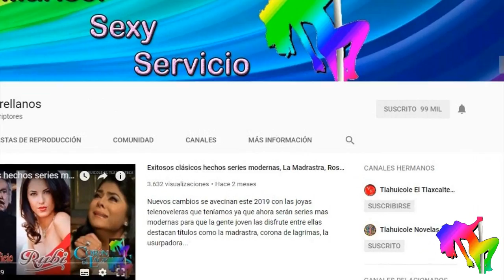¿Quién es el verdadero padre de Javier Mascaró? 3 candidatos podrían ser en Vencer el pasado 2021